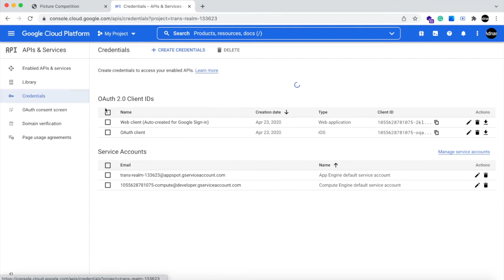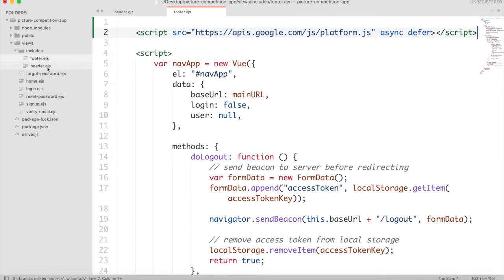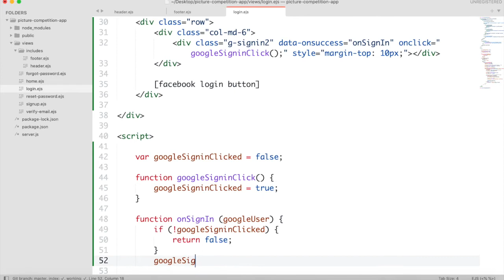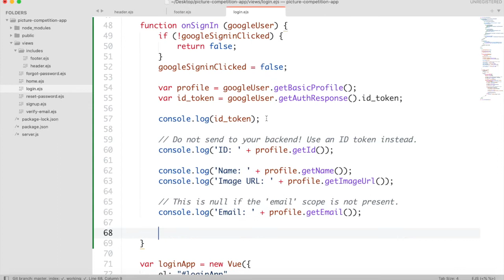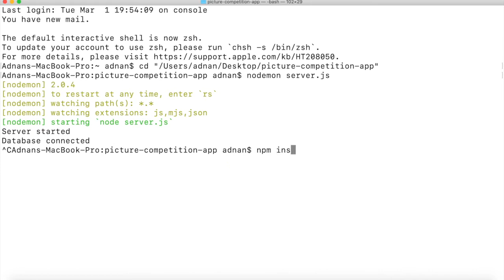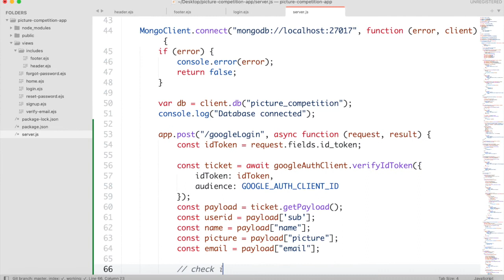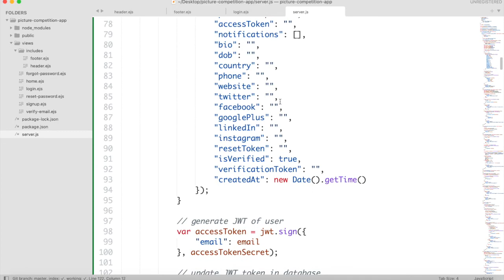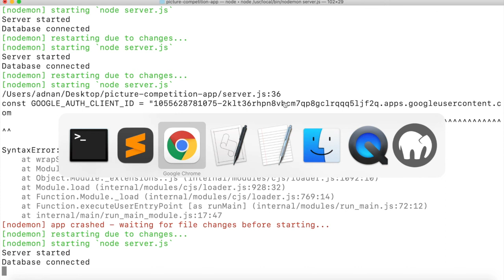5. Sign in with Google - Picture Competition Web App in Node JS, Mongo DB, and Vue JS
5. Sign in with Google - Picture Competition Web App in Node JS, Mongo DB, and Vue JS